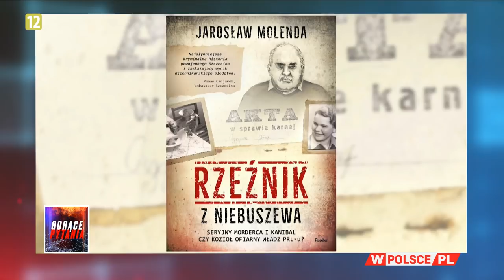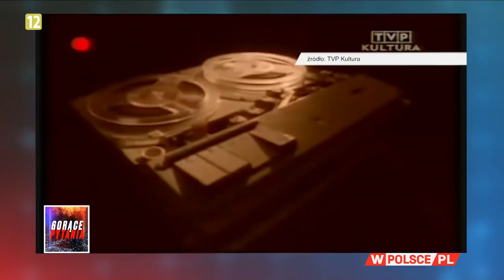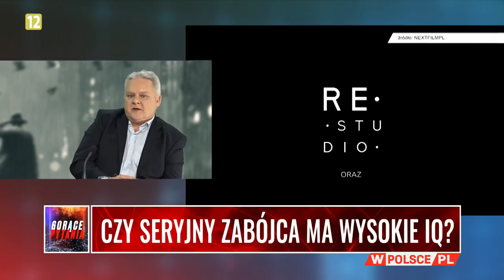JAK DZIAŁAJĄ SERYJNI MORDERCY?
JAK DZIAŁAJĄ SERYJNI MORDERCY? Goście Aleksandra Majewskiego - Jarosław Molenda, autor książki "Rzeźnik z Niebuszewa" i Wojciech Biedroń, były dziennikarz kryminalny - wracają do brutalnej zbrodni z 1952 r. w Szczecinie.